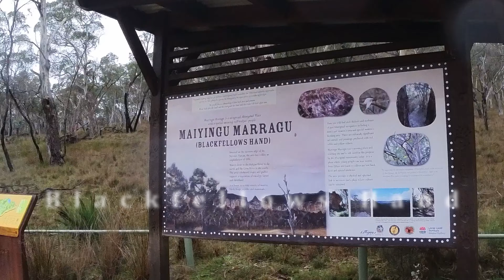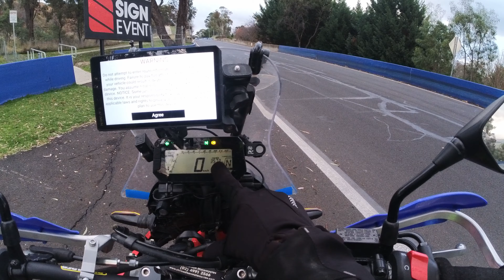Explore The Blue Mountains | Blackfellows | Bathurst | The Bridle Track | CRF300 Rally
This is part two of the series chasing some unforgettable views. Expect to see Blackfellows Hand, Mount Panorama, The Bridle Track and much more!

Join  @TwoWheelerSparky   &  @throttleridingadventures   as they travel through the Blue Mountains and onto Bathurst.